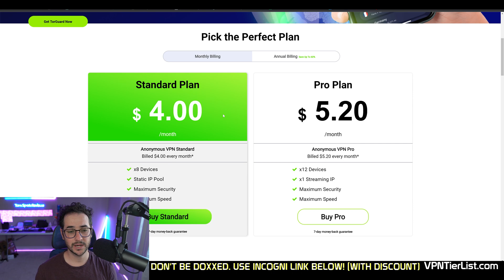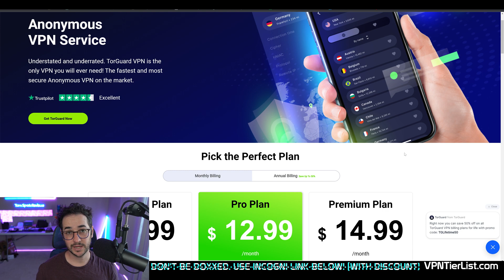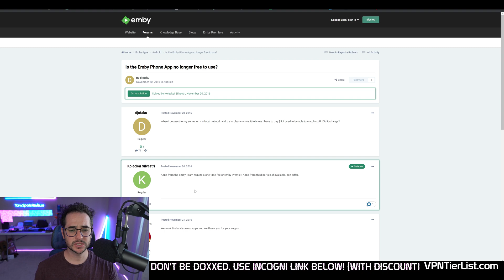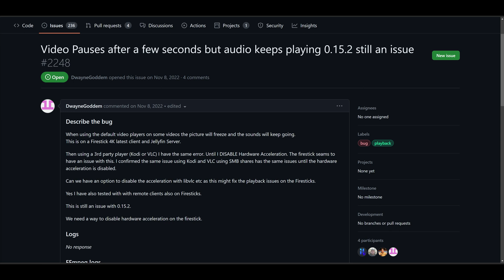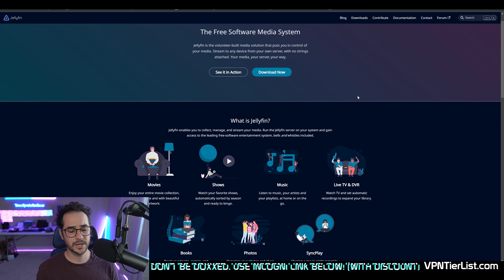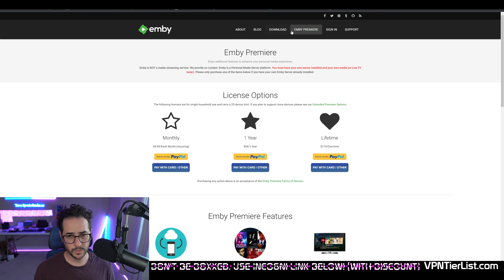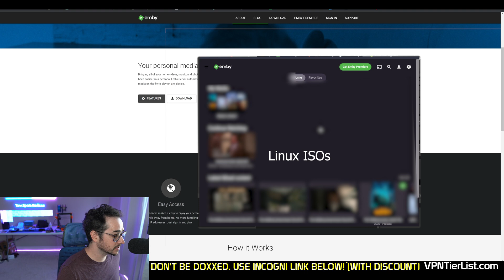Emby vs Jellyfin - Which is better 2023?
Which is the better media server player Emby or Jellyfin? Find out my take here!

Like grim dark fantasy?